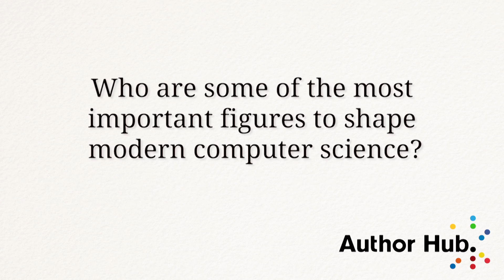An Interview with Tony Hey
Tony Hey, the author of THE COMPUTING UNIVERSE, takes readers on a journey through the intricate world of computing and the fascinating future ahead.